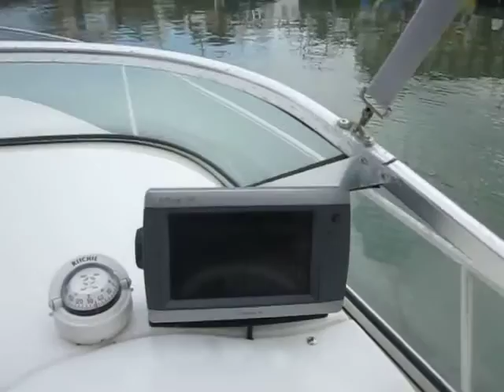Glastron GS 249 - Boatshed.com - Boat Ref#167411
Glastron GS 249 for sale with Boatshed Port Solent Photos and video taken by Boatshed Port Solent